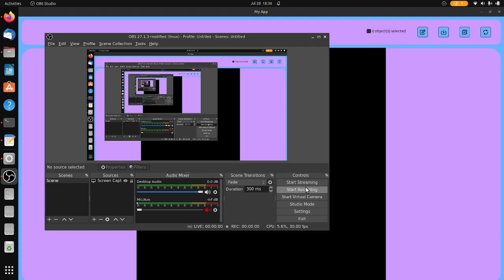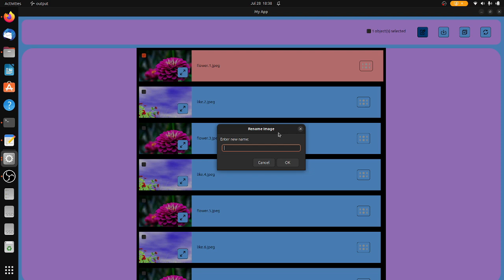iOS app in wx widget in which we can ,add images , remove images , rename images , animate and crop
Description:

Welcome to our iOS app development tutorial series featuring wxWidgets! In this video, we'll explore how to create a powerful iOS app using wxWidgets, a versatile C++ framework, to manipulate images with ease. Whether you're a seasoned developer or just getting started with app development, this tutorial will guide you through the process of building an intuitive image manipulation app for iOS.

📱 App Features:

Add images from your device's gallery or camera directly into the app.
Remove unwanted images with a simple swipe gesture or delete button.
Rename images to organize your collection efficiently.
Apply stunning animations to bring your images to life.
Crop images with precision using intuitive editing tools.
🛠️ wxWidgets Development:

Learn how to leverage wxWidgets to develop cross-platform iOS apps with C++.
Dive into iOS app development with wxWidgets, exploring layout design, user interface elements, and event handling.
Discover advanced image manipulation techniques using wxWidgets' rich set of features and functionalities.
📚 Who Is This Tutorial For?:
This tutorial is ideal for developers interested in iOS app development, wxWidgets framework, and image processing. Whether you're a beginner or experienced coder, this tutorial will provide valuable insights into building versatile and interactive iOS apps with wxWidgets.

🎥 Stay Tuned:
In our next videos, we'll explore more advanced topics in app development, UI/UX design, and mobile technologies.

Get ready to unleash your creativity and build your own image manipulation app for iOS with wxWidgets! Let's dive in and create something amazing together.

We can't wait to see the incredible apps you create!